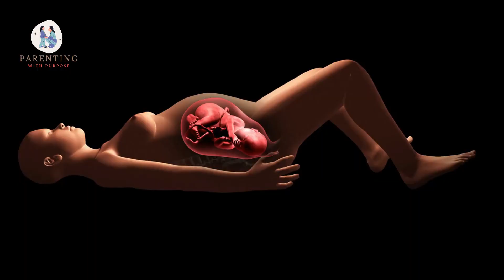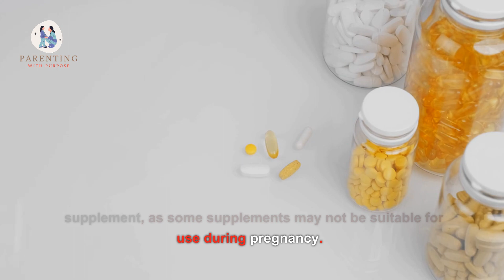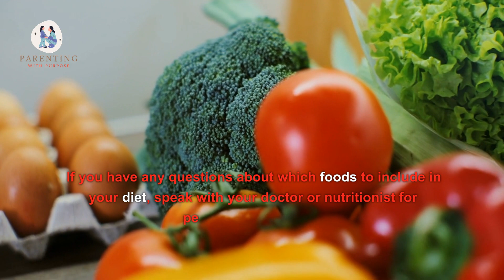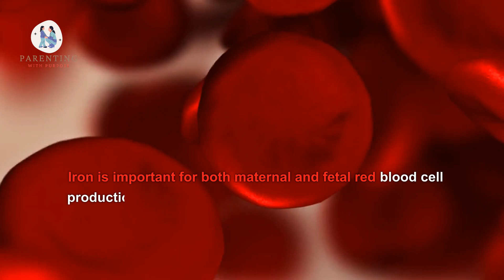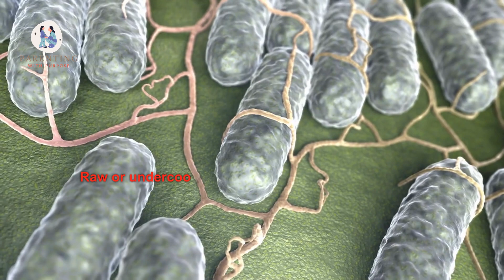A Healthy Pregnancy: Vitamins and Minerals That Matter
This video will cover the essential vitamins and minerals needed for a healthy pregnancy. We’ll discuss why each nutrient is important and how to get the right amount of each through diet and supplementation. We’ll also look at the potential risks of taking too much of certain vitamins and minerals. Finally, we’ll talk about how to create a balanced diet to ensure you are providing your body with the nutrition it needs for a successful pregnancy.